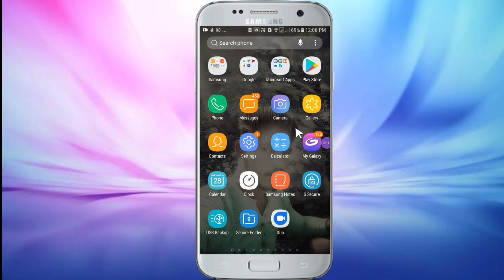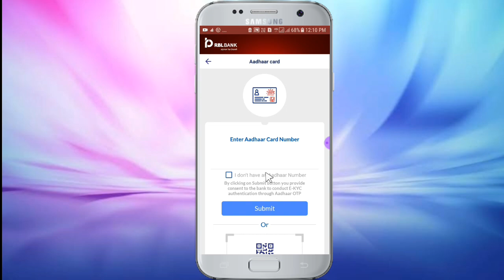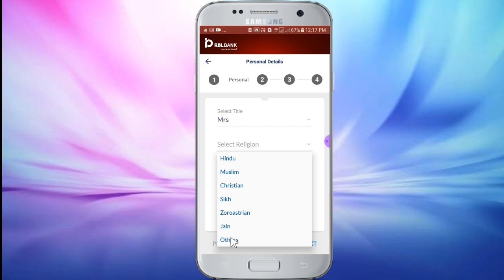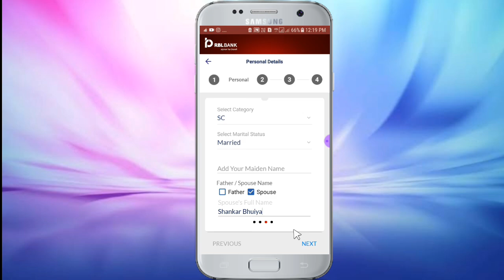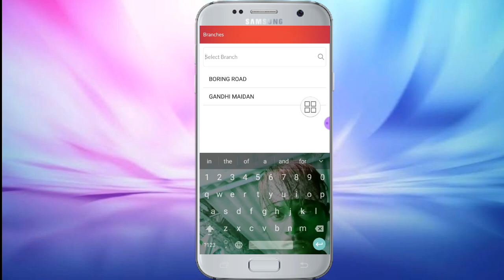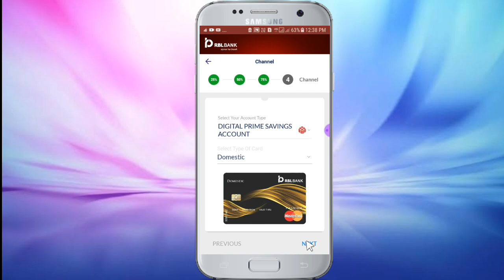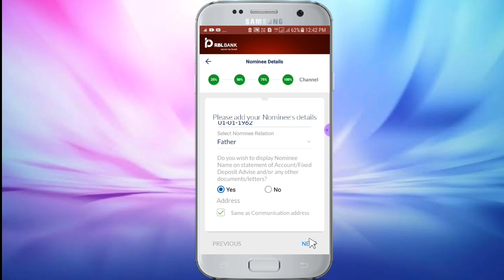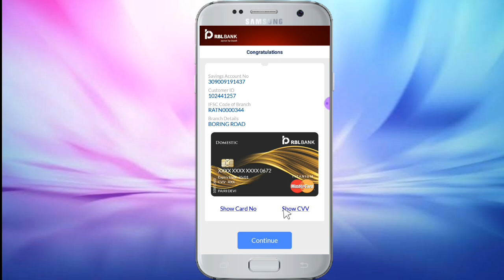Rbl bank zero balance account opening online | Rbl bank digital saving account online opening